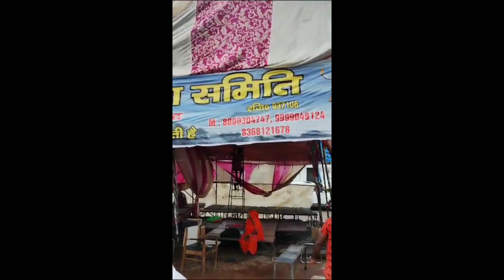My first vlog #1